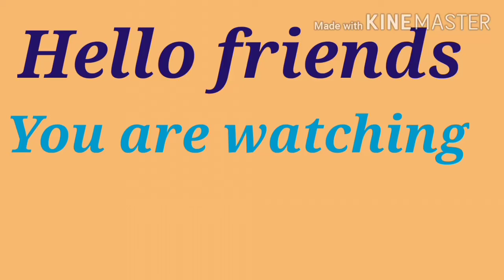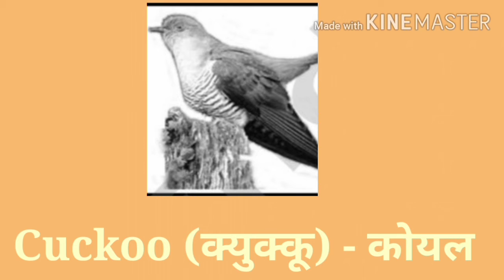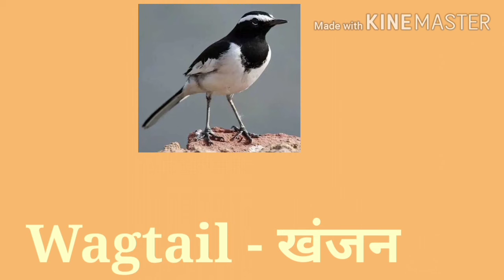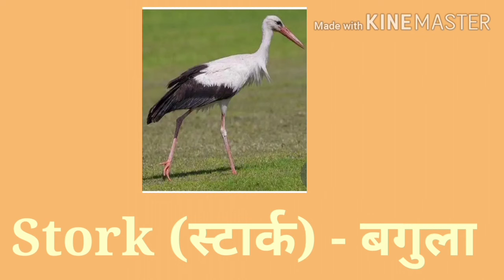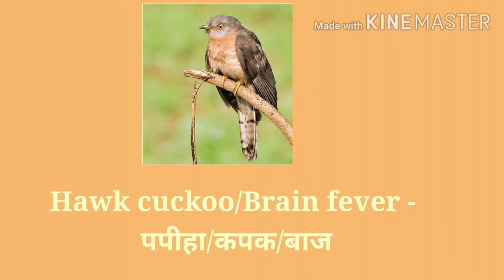Birds Name in Hindi and English पक्षियों के नाम |हिन्दी और इंग्लिश में सभी पक्षियों के नाम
1. Crow –  कौआ
कौआ एक समझदार पक्षी के रूप में जाना जाता है, सामान्यत: इन्हे कौवे, कौआ, राउक्स और जैकडॉज़ कहा जाता है। कौआ कभी भी घोसला नहीं बनाता है। इसका वजन 0।69 से 2 kg तक हो सकता है एक कॉमन कौए की आयु 15 वर्ष तक हो सकती ह

2. Dove – कबूतर
कबूतर मध्यम आकार का छोटी गर्दन वाला पक्षी है। इसका वजन 2 किलो तक हो सकता है। कबूतर भूरे, सफ़ेद और म्यूट रंग का होता है।यह आमतोर पर सभी देशो में पाया जाता है। इनका उपयोग पुराने जमाने में चिठ्ठी भेजने के लिए भी किया जाता था।

3. Peacock –  मोर
मोर बहुत बड़ा और बहुत सुन्दर पक्षी होता है। इसका जीवन काल 10 – 25 साल का होता है। इसका वजन 6 किलो तक होता है। यह आमतोर पर अकेला रहता है और इसकी आवाज बहुत दूर तक जाती है। यह एक शाकाहारी पक्षी होता है।

Sparrow – गौरेया चिड़िया
गौरेया चिड़िया को आप ने आमतोर पर अपने घरो में देखा होगा। यह छोटा पक्षी अनाज खाते है। इसका जीवन काल 3 साल तक का होता है। इसका रंग सफेद और भूरे रंग मिला होता है।

 Eurasian skylark – चकता, अबाबील
यूरेशियन स्काइलार्क एक छोटी पासरीन पक्षी प्रजाति है। इसका वजन 55 ग्राम तक होता है। यह यूरोप और एशिया भर में एक व्यापक फैली प्रजाति है।

Kingfisher – राम चिरैया
किंगफिशर छोटे और मध्यम आकर के पक्षी होते है। यह बहुत ही कलर फुल पक्षी होते है, इनका वजन 31 ग्राम तक होता है। यह लगभग विश्व में सभी जगह पर पाए जाते है।

Myna – मैना
यह छोटा पक्षी होता है, इनका वजन 120 – 140 ग्राम तक होता है। यह दक्षिणी एशिया, विशेष रूप से भारत के मूल निवासी हैं। यह सफेद और भूरे रंग के होते है।

Ostrich – शुतरमुर्ग
शुतरमुर्ग पक्षी बड़े आकार के होते है, यह ज्यादा उड़ नहीं पाते है। यह सामान्य अफ्रीका के मूल निवासी है। 2014 में, सोमाली शुतुरमुर्ग को एक विशिष्ट प्रजाति के रूप में पहचाना गया था। इसकी लम्बाई 2।1 – 2।8 मीटर होती है, इसका वजन 100 से 120 किलो तक होता है।

 Quail – बटेर
यह छोटा और मध्यम आकार का पक्षी होता है, इसका वजन 96 ग्राम तक होता है। यह अपने रहने के लिए छोटे घोंसले बनाता है। यह दुनिया के सभी हिस्सों में पाया जाता है।

 Vulture – गीद्ध
गीद्ध पक्षी को अक्सर ऊँची और पहाड़ी जगहों पर देखा जाता है। यह मांसाहारी होता है। यह काले, भूरे, सफेद रंग के होते है। यह दुनिया की सभी जगह पर पाया जाता है।

 Parrot – तोता
तोता एक रंगीन और मध्यम आकार का होता है, इसकी दुनिया में 300 से ज्यादा प्रजातिया पाई जाती है। यह शाकाहारी पक्षी होता है। इसको लोग आमतोर पर घर में पालतू पक्षी की तरह पाले जाते है।